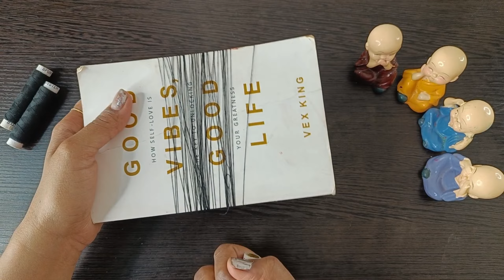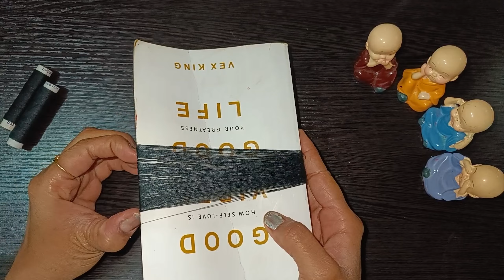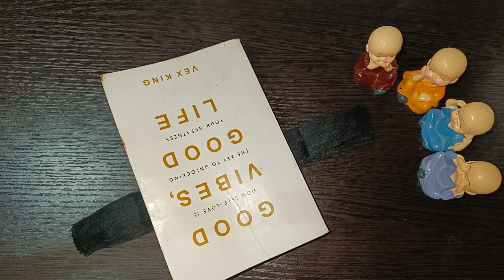DIY Makeup Brush | Homemade Makeup Brush | How To Make Makeup Brush